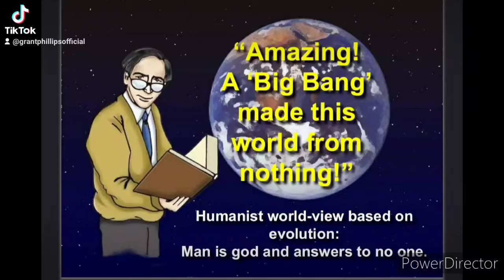Somebody is Wrong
Either Kent Hovind does not understand the flat earth model or He is lying.